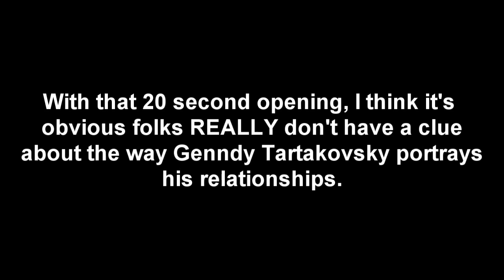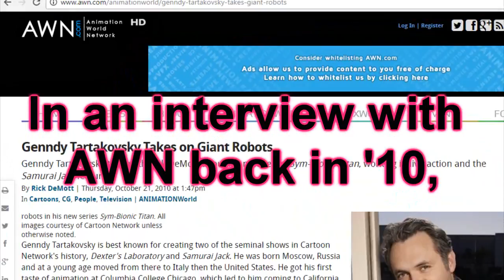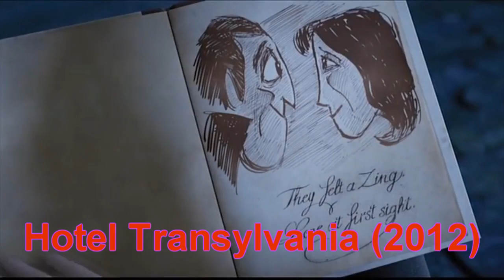Genndy Tartakovsky's History of Cartoon Relationships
Look, you're under no obligation to support Jack/Ashi, but... just know that Genndy has done far worse when it comes to romance. (Yes, I know there are other relationships that aren't included, but these are the striking ones. Also decided to mess around with Vegas just for the heck of it.)

EDIT: Yes, Clone Wars 2003 is deliberately omitted from this, because that is an adaptation of a franchise; also, the only couple I can think from there is Anakin/Padme - which is already an established couple from the movies.

EDIT 2: Yes folks, Genndy WAS in fact involved with Hotel Transylvania, but only as director. Apparently he wasn't involved in the writing team, but the fact that he played a huge role in the production certainly counts.

FOOTAGE (in order):
Dexter's Laboratory: Orgon Grinder, Simion, Dexter in Detention

Samurai Jack: The Warrior Woman, The Good Bad & Beautiful, and The Four Seasons of Death

Sym-Bionic Titan: Lessons in Love, Elephant Logic

Hotel Transylvania

Sound Effects Used:
- "NANI?!" Earrape from Toki Wo Tomato's video titled Joseph vs Kars Official English Dub.
- Electric Twist by A Fine Frenzy.
- Turn Down for What (MLG Airhorn Remix).